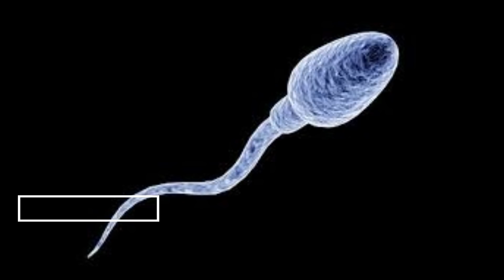ശുക്ലം കുടിച്ചാൽ കുഴപ്പം ഉണ്ടോ